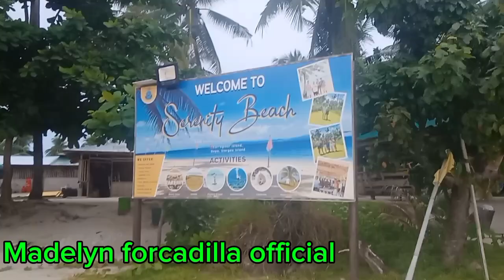ANOTHER DAY BONDING/PICNIC CORRIGEDOR/SIARGAO ISLAND @madelyn forcadilla official YouTube channel